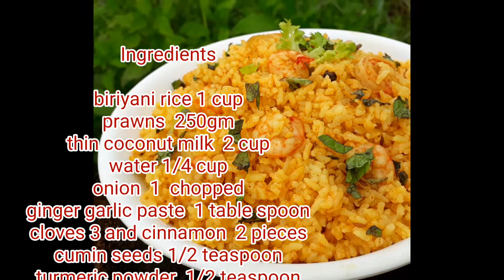Simple Prawns Pulao Recipe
Ingredients

biriyani rice 1 cup
prawns  250gm
thin coconut milk  2 cup
cloves 3 and cinnamon  2 pieces
corinder powder 1/2 teaspoon
garam masala 1/4 teaspoon
mint leaves chopped